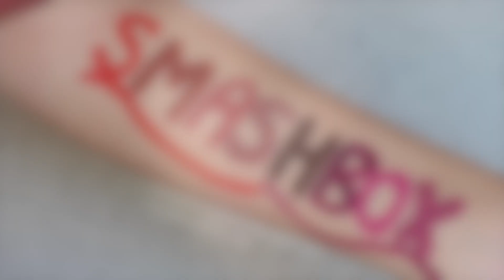Smashbox Always On Liquid Lipsticks | Swatches, Demo, Dupes, & Review | ChaiTimewithMeesha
Thank you to my Lipsticks-Loving-Peeps for coming back and joining me again for ☕  chai and 💄 chit-chat. Cheers! Enjoy!  ❤ Meesha - your Lipsticks-Ninja ❤

💞 Spread the love? Thank you from the bottom of my heart. 💞 ____________________________________________________________________

MUSIC Credit
Song: Miko
Artist: SynthPop
The Emojis used in this video are found online. I take no credit for the Emojis used in this video.